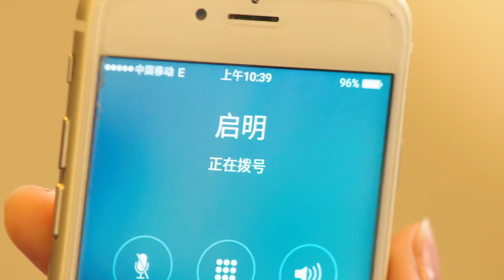《总裁，领带松了》49：老妈竟是公司董事的初恋，而我竟是他的私生女，一夜之间从白领到竞争豪门财产的继承人......(陈键锋 贾清 张倬闻 邬靖靖 王钧赫 周楚濋 )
《总裁，领带松了》主演：陈键锋 贾清 张倬闻 邬靖靖 王钧赫 周楚濋 剧情：程凌云是法学系的高材生，虽然在单亲家庭长大，生活清贫，但为人善良，积极乐观，梦想着成为一名律师。在进入顶峰集团后，面对上司傅轶则的严格要求和重重考验，司凌云凭借着自己的努力和坚韧，在各方面都得到了锻炼和成长。在工作的接触和交流中，她和傅轶则由开始的争锋相对，到彼此了解、相互欣赏，两人的感情逐渐升温。这时，司凌云的身世突然曝光，搅乱了她平静的生活，她不得不面对新的家庭关系和全新的工作挑战：难以相处的继母、心机叵测的对手、刁蛮难缠的情敌。然而在傅轶则的帮助下，她用自己的善良和包容，最终化解了亲人之间的矛盾和成见，使他们重新走到一起。同时，她和傅轶则也历经各种考验，收获了一段刻骨铭心的真爱。